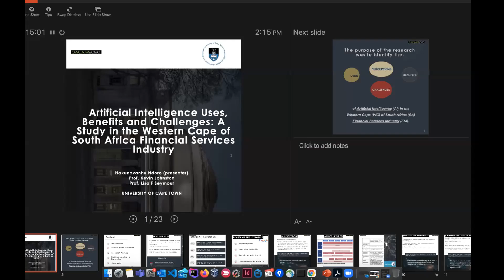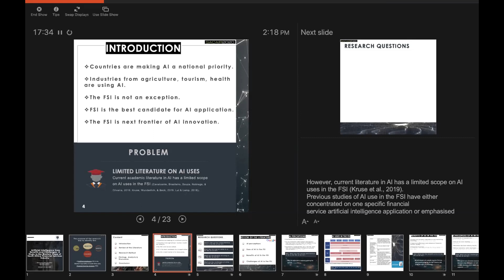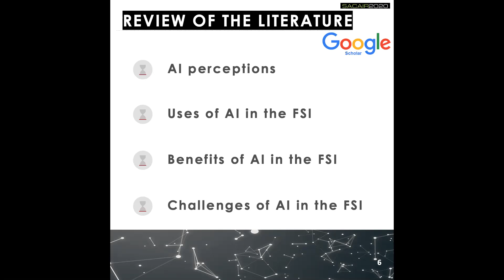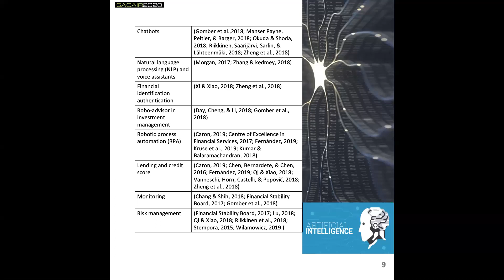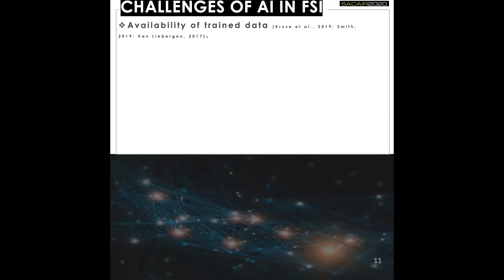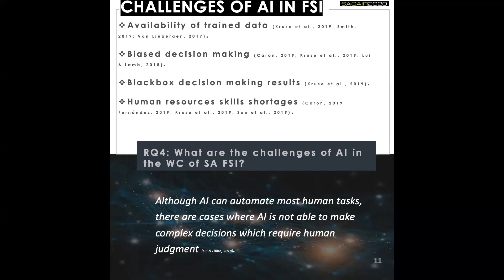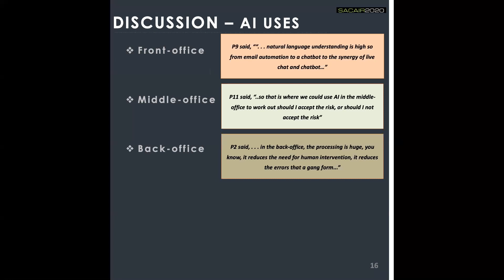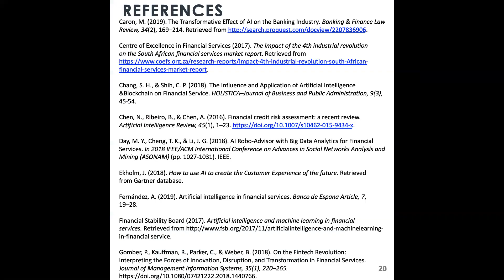Artificial Intelligence Uses, Benefits and Challenges: A Study in the Western Cape of SA ...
SACAIR2020, Conference Day 1:  Artificial Intelligence Uses, Benefits and Challenges: A Study in the Western Cape of South Africa Financial Services Industry, Hakunavanhu Ndoro

SACAIR2020, the Southern African Artificial Intelligence Conference: AI Transforming Humanity. The SACAIR2020 conference was hosted online from 22 – 26 February 2021. For more information visit the conference The conference is held annually and is hosted by the Centre for AI Research (CAIR) a South African distributed research network that was established in 2011 with the aim of building world class Artificial Intelligence research capacity in South Africa. CAIR conducts foundational, directed and applied research into various aspects of AI through its nine research groups based at six universities (the University of Pretoria, the University of KwaZulu-Natal, the University of Cape Town, Stellenbosch University, University of the Western Cape and North-West University).